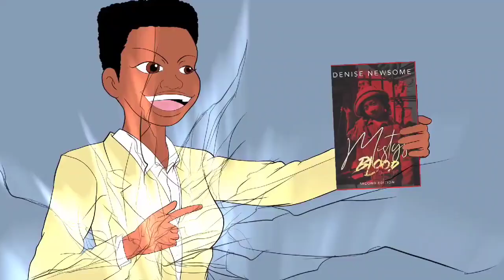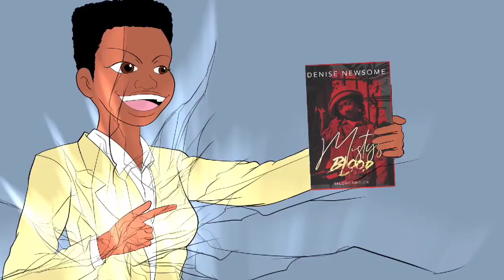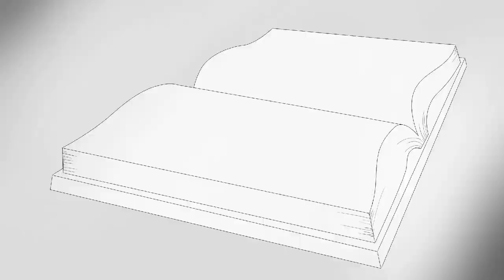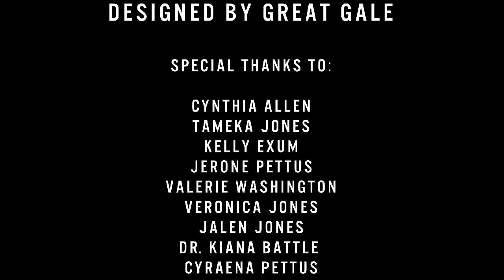Denise Newsome Life Story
The Story of my Life thru My eyes.